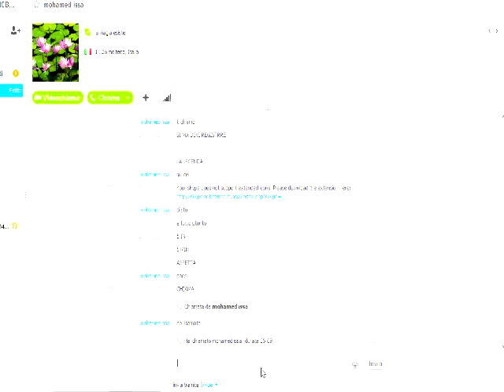STEFANO NOBILE INVENTA "LEGGENDA(legend)"!!!(1° SHOCK IN WEBCAM)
MAGICBOY E' NELLE VOSTRE CASE CON QUESTO EFFETTO!!!
ATTENZIONE:GIOCO CHE CREA PROBLEMI PSICHICI!!!
brevetto di Stefano Nobile.